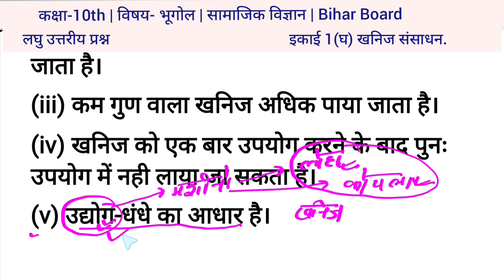खनिजों की विशेषताओं का उल्लेख कीजिए। | khanijo ki vishesta | class 10 bhugol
खनिजों की विशेषताओं का उल्लेख कीजिए। | khanij sansadhan ki vishesta | class 10 bhugol
    @brilliant knowledge

Students
        मैं Ajaz Laddan,  हमारे YouTube चैनल Brilliant Knowledge में आपका स्वागत करता हूँ।

      इस वीडियो में आपको class 10 geography | social science के chapter 1 घ खनिज संसाधन के एक लघु उत्तरीय प्रश्न को समझाने का पूरा प्रयास किया हूँ । उम्मीद है कि आपको वीडियो पसंद आएगा।
                                                                     जय हिन्द

◆ Class 10th भूगोल के सभी इकाई के प्रश्न-उत्तर का लिंक-

related search
bihar board social science
geography bihar board
khanijo ki vishesta kya hai
khanij ki vishesta
khanij
khanij sansadhan
matric